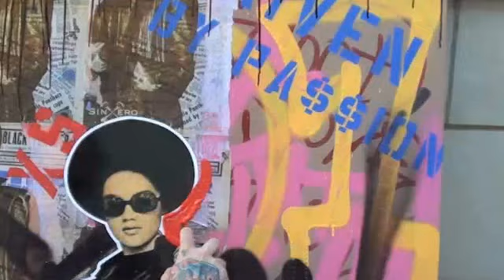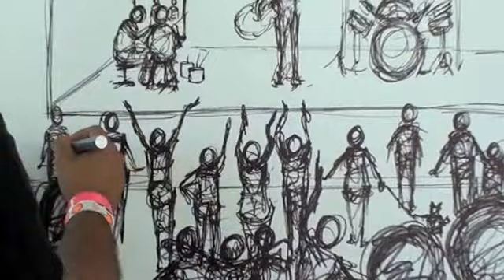samples of ANDRES CORREA PAINTING LIVE AT THE Third Annual " VISIONARY TATTOO ARTS FESTIVAL " 2012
This takes place in Asbury Park , New Jersey.    Andres Correa was invited too paint live and display his art at the Visionary Tattoo Arts Festival by his friend Jon Jon . Andres appears at the beginning and the end of the video. In between the film are the friends he invited too paint live along his side. All the artist in this video are some of the best  around, Please enjoy.   This video is just a small sample of others too come.          Filmed by: Chad Chin      edited by: ac                                              andrescorrea.com